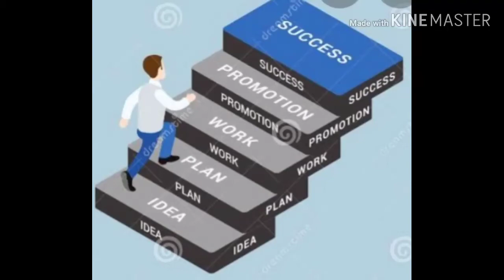एक लाख का माल खरीदो और 555 रूपये 180 महीने तक आप के अकाऊंट में पाये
CROREPATI TEXTILE
SURVEY NO. 436/6 SF SORATHIA COMPOUND ,
SOMA KANJINI WADI
KHATODARA  BEHIND INS HOSPITAL SURAT, GUJARAT

Call For Hindi
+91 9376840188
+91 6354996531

𝗖𝗮𝗹𝗹 𝗙𝗼𝗿 𝗞𝗮𝗻𝗻𝗮𝗱𝗮 & 𝘁𝗲𝗹𝗴𝘂 𝗹𝗮𝗻𝗴𝘂𝗮𝗴𝗲